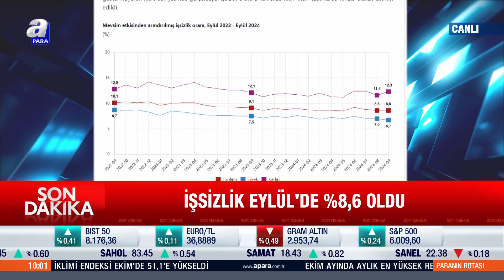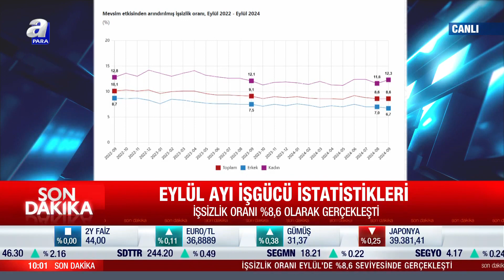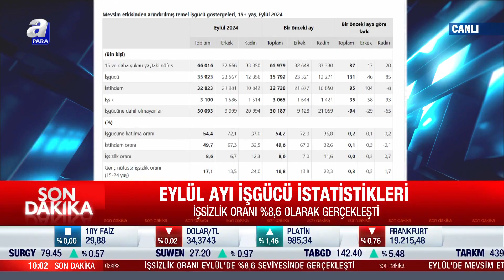Eylül Ayı İşsizlik Rakamları Açıklandı l A Para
Türkiye'de işsizlik oranı, eylülde bir önceki aya göre değişim göstermeyerek yüzde 8,6 oldu. Bu dönemde işsiz sayısı 3 milyon 100 bin kişi olarak kayıtlara geçti.